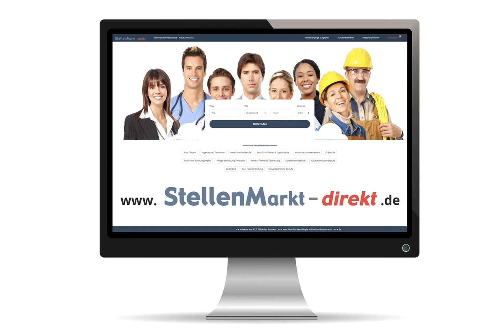Kommissionierer m/w/d in Göhl, gesucht:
Ihr Online-Shop für getrocknete Kauartikel

Wir sind ein Online-Versand-Handel für Hunde-Kauartikel, der stetig expandiert. Unser wachsender Kundenstamm will schnell beliefert werde, dafür suchen wir DICH!

Schichtleiter / Kommissionierer m/w/d
bei einer 4- bis 5-Tage-Woche
Mo. bis Sa. im 3-Schicht-System

Wir bieten:
bis zu 30 Tage Urlaub, kostenfreie Parkplätze am Gebäude, kostenfreie Getränke, Unterstützung bei jobbedingtem Umzug, betriebliche Altersvorsorge, Erholungsgeld, Urlaubsgeld, Anwesenheitsprämie, Tankkarte, neueste Innovationen / Technologien und Geräte, zukunftssicheres / internationales Arbeitsumfeld

Wenn wir dein Interesse wecken konnten und du mehr Infos möchtest, dann melde dich unter 04361 / 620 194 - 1
Standort 23758 Göhl bei Oldenburg/H.

Foto: AdobeStock